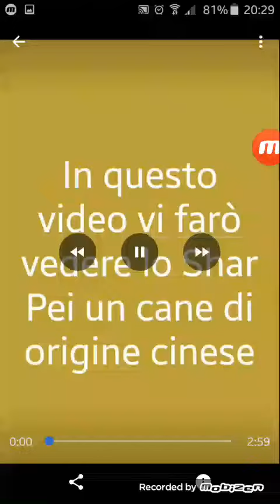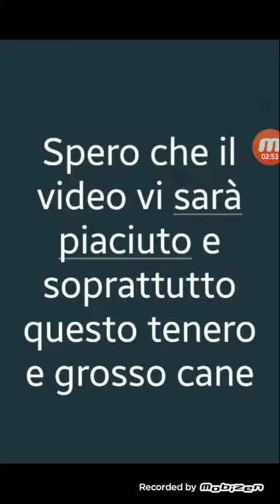Shar Pei un cane cinese detto anche il cane con le rughe 💛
Spero che il video vi sia piaciuto come sempre. Questa razza è un pò particolare, il cane è così rugoso e puccioso.